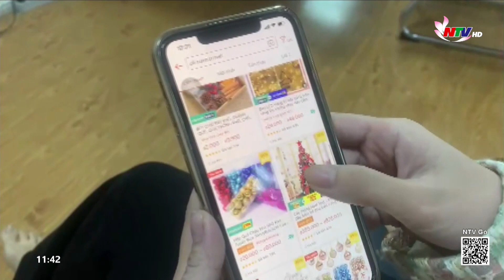Thị trường đồ trang trí giáng sinh 2022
Những ngày này, không khí Giáng sinh đã tràn ngập trên mọi vùng quê, dễ dàng bắt gặp những cây thong noel được trang trí thật đẹp mắt. Đặc biệt nắm bắt được thị hiếu người dân, thị trường đồ trang trí giáng sinh năm nay cũng trở nên đa dạng hơn.